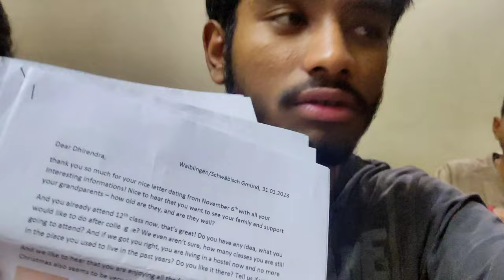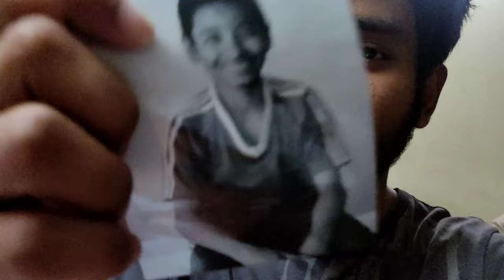𝑯𝒊𝒌𝒆 𝒕𝒐 𝑵𝒂𝒈𝒂𝒓𝒋𝒖𝒏𝒈 𝒘𝒊𝒕𝒉 𝒇𝒓𝒊𝒆𝒏𝒅𝒔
Well here's a look into a typical day in my life here! I hope this hostel video is more entertaining, good and blaaaaa
▬▬ Video Chapters ▬▬
00:00-Intro
00:06-Power of meat
02:48-Hiking with friends
06:33-Washing clothes
11:00-Writing letters

love u all from the bottom of my heart
dwee